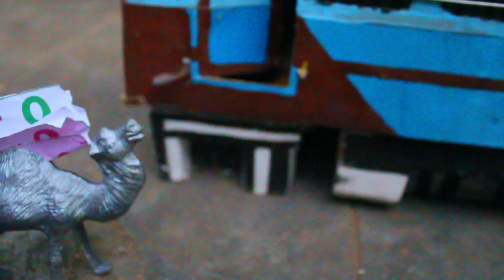பள்ளி செல்லும் கருப்பசாமி முருகன் | black and blue barbies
This is entertaining channel for all age catagory...

It is s also educate for all..School is the one of the favourite memories to all of them. we made school video like doll .if u like this video please share and subscribe to our channel.

In this school life video fucntion,stage drama,games,class room atracities, School toor, cooking all kind of fun activities in school life made by doll in our traditional village style of tamilnadu... It's remember to our school life memories.

பொம்மை video
பொம்மை விளையாட்டு
மண் வாசனை
# miniature doll video
ராஜா ராணி
மகிழ்ச்சியான நேரம்
வசந்த காலம்